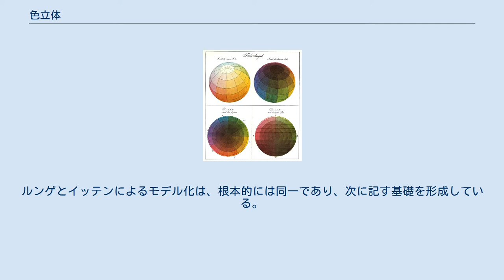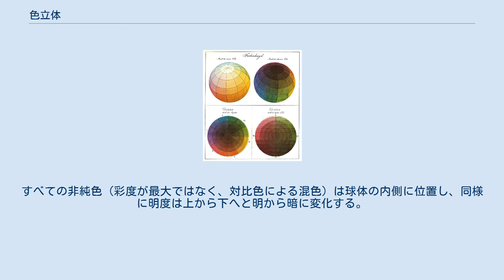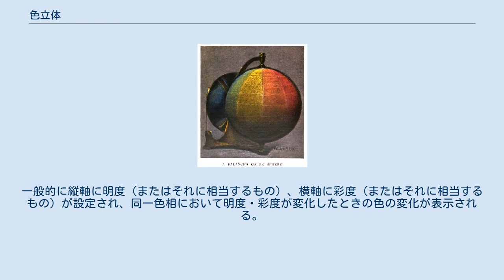色立体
HSL、HSV、RGBそれぞれのカラーモデルにおける色立体の比較。
 色立体（いろりったい）は、カラーモデルを三次元表現したものであり、二次元空間における色環と同等である。
 空間的な次元を追加することにより、色の変化についても多次元で表現することができる。
ここで、二次元の色環は、通常は色相（赤、緑、青など）と輝度 (光と影の段階的変化）を表し、色立体はそれらに彩度の変化を追加し、三次元構造においてすべての色を球体により表現することができる。
 多くの色彩理論家たちは、各々固有の色立体を定義してきた。
多くのものが球体であり、また幾つかのものは3次元上の楕円体である。
これら提案されてきた色立体は、色をより明確に定義しようといろいろな観点でデザインされてきた。
フィリップ・オットー・ルンゲとヨハネス・イッテンによる色球体は典型的な例であり、その他多くの色立体の図法の原型となった。
ルンゲとイッテンによるモデル化は、根本的には同一であり、次に記す基礎を形成している。
 純色であって、等しい明度において最も彩度を持つ色は、色球体の外周の赤道にあたる部分に配置されている。
色環において、補色同士が相互に対となる位置にある。
赤道にあたる部分で切り出して球体の中心に向かうと、それにつれて彩度は低くなり、最終的には中心軸において彩度のないグレーになる。
色球体を縦方向に移動すると、色は頂上に向かうに連れて明るくなり、底に向かうと暗くなる。
上側の極（北極にあたる）では、すべての色は白へ集約し、下側の極（南極にあたる）では黒へと集約する。
 色球体の縦軸は、黒から白へとその距離に応じて変化するグレーである。
すべての純色（彩度最大の色）は、球体の外周面に位置し、上から下に移動するに応じて明から暗へと変化する。
すべての非純色（彩度が最大ではなく、対比色による混色）は球体の内側に位置し、同様に明度は上から下へと明から暗に変化する。
 美術家・美術批評家においては、色相・明度・彩度の三種類の値を利用するのに色立体は有用である。
HCL色空間やHSLカラーモデルでモデル化されているように、一つの図法として、絵画の描画や美術の解析に用いられている。
 等色相面（とうしきそうめん）とは、色立体を無彩色を含んだ面で切った断面。
一般的に縦軸に明度（またはそれに相当するもの）、横軸に彩度（またはそれに相当するもの）が設定され、同一色相において明度・彩度が変化したときの色の変化が表示される。
単一色相で描かれる場合と、無彩色をはさんで対向色相との2色相で描かれる場合がある。
 「等色相断面」「等色相平面」とも呼ばれるが、オストワルト表色系のように三角形で描かれる場合は「等色相三角形」とも呼ばれる。